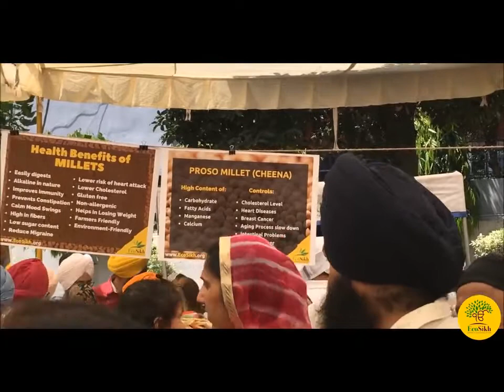EcoSikh introducing Millets to Sangat